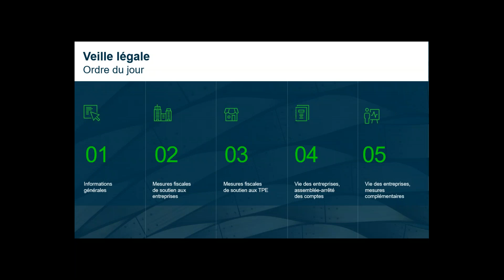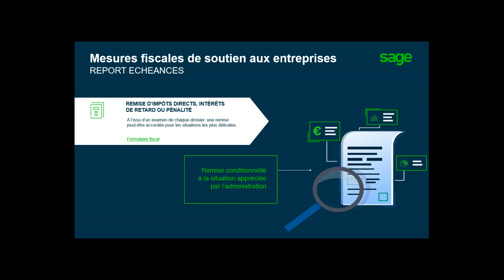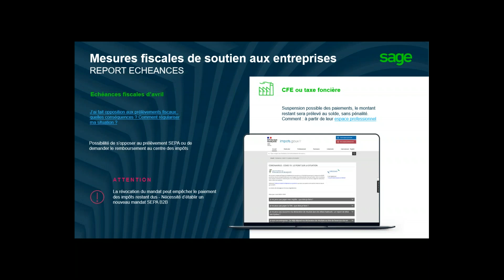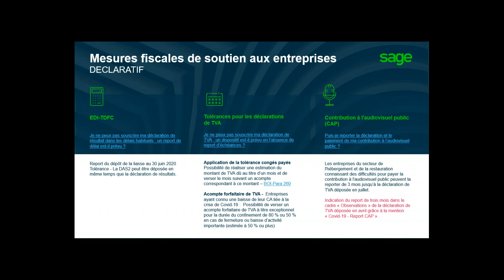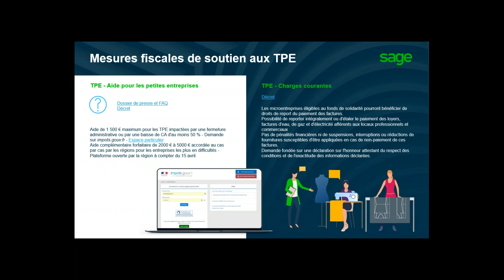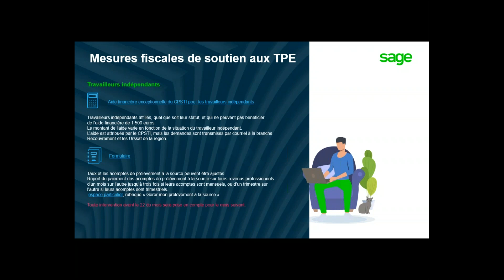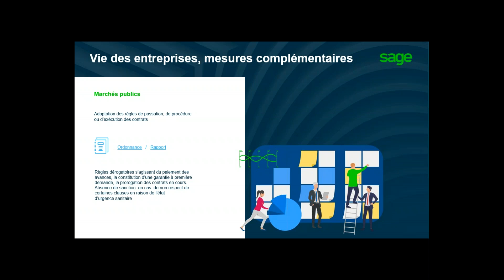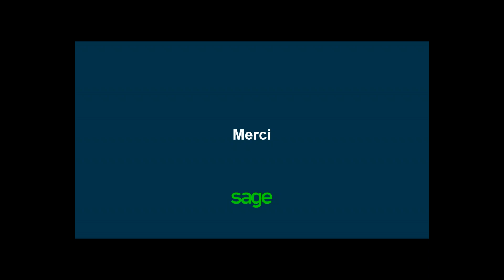Webinar - TPE-PME-ETI, décryptage des mesures de soutien aux entreprises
L'objectif de ce webinar est de :

- Décrypter les différentes mesures économiques et financières dédiées aux TPE-PME-ETI qui ont été prises par le gouvernement.
- Vous permettre d'identifier celles qui vous concernent et que vous pouvez mobiliser rapidement.
- Vous orienter vers les bons interlocuteurs.

Intervenants :

- Francis Meuret, Product manager
- Julie Laboulais, Product business analyst
-  Patrick Russo, Journaliste